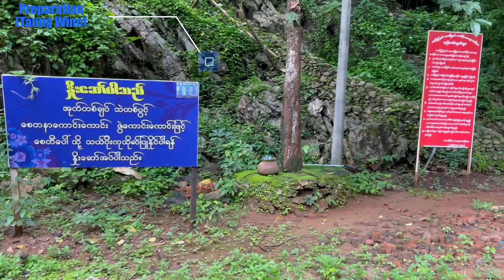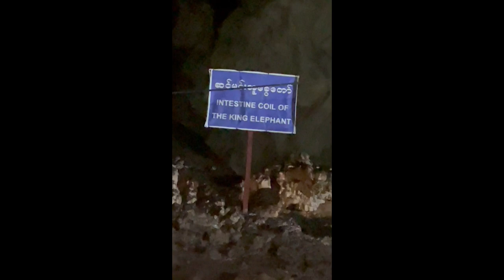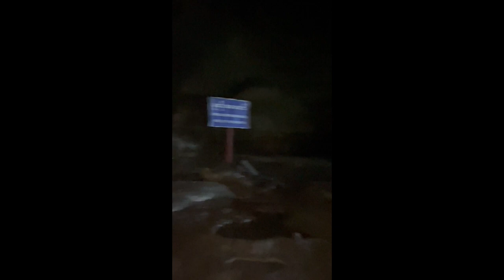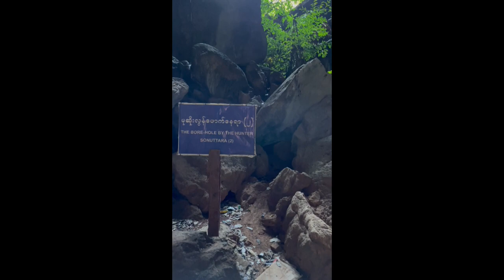One of the most beautiful State in Myanmar - Kayin State (Hpa-An) 🇲🇲 2023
Hpa-An is the capital city of Kayin state. Hpa-An is a distinctive rural city, that could very well be one of the most beautiful on the planet. With the backdrop of the dramatic Mount Zwe Kabin, covered in luscious greenery of tropical palms, while not far away from the center of the city is picturesque Thanlwin River.